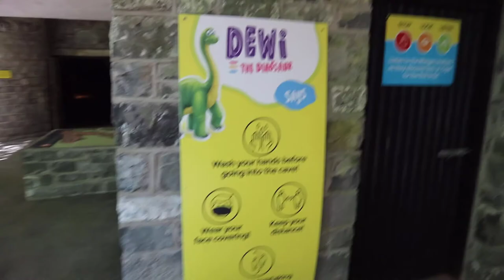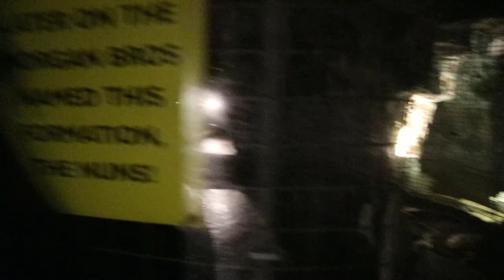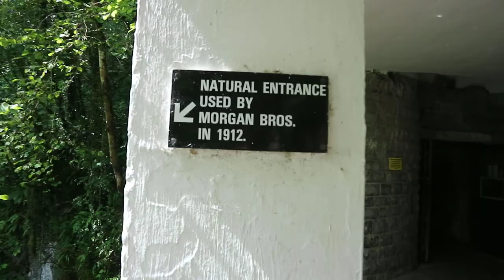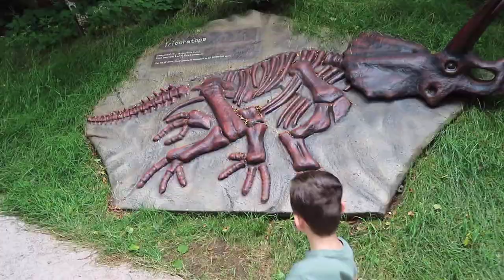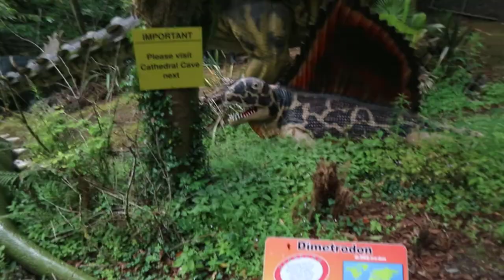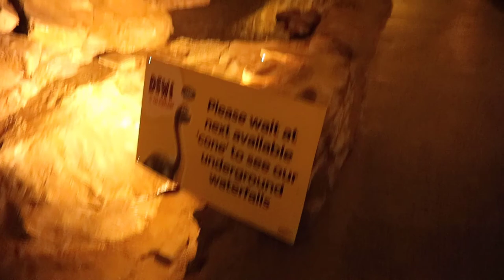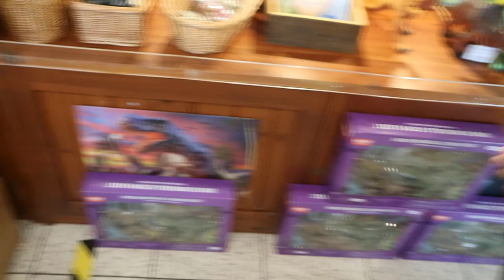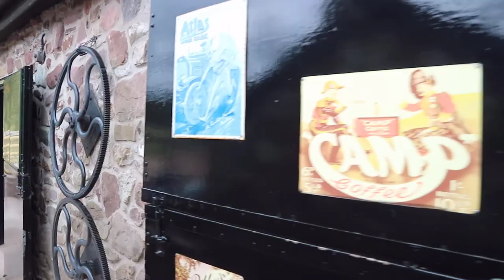Weekend Vlog #32...Dan Y Ogof National Showcaves of Wales Day Trip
Join Robin, Erin and Liam for a day trip to the National Showcaves of Wales including the Dino Park and Shire horse centre .enjoy xx

*Weekend Vlogs every Saturday at 6pm GMT*

**Mr David and Mr Ian** - London based couple that LOVE Disney!  Visited WDW Florida, DL California and DL Paris. Also have a lovely FB Community page.

** Adam Hattan** - London based guy that loves Disney! WDW Florida and DL Paris vlogs. Used to work at WDW Florida and has written a really helpful guide to all things WDW when you visit!  We have a copy ;-)

**L and R Dreaming** -  UK based couple that have done all the WDW parks! One of the most informative vloggers that we've found. Also have a helpful FB Community page.

**Disney in Detail** - West Country based vlogger Victoria, is a huge Orlando fan and goes a few times a year.  Does weekly live vlogs on all things Disney.  Also has a lifestyle channel "Victoria in Detail".

**Charlotte in Wonderland** - UK based vlogger, that loves visiting Disney parks! Just a really cute vlogger to watch and I (Robin) like her park fashion!

** Disney Shopaholic** - Orlando based vlogger that twice weekly visits the outlets and World of Disney Shops to show whats new and any bargains.  I (Robin) LOVE this vlogger!!!

**Knappily Ever After** - UK based family that love Disney, they're also DVC members and do some really helpful videos on that!  Sian also has a shop online Knapp & Co that does some v cute Disney items.

**The Lodge Guys** - UK based couple that have been daily vlogging for two years including numerous Florida trips!  This is our current watch, were making our way through the January 2020 nearly 50 day trip!

There are loads out there, comment and let us know your faves! xx